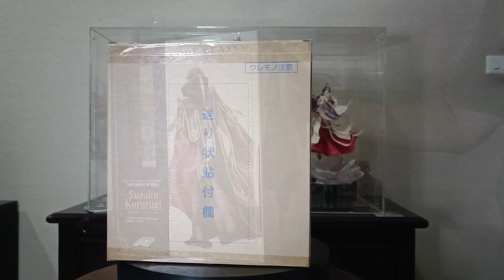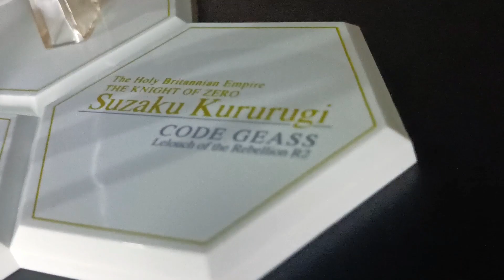枢木 スザク Code Geass Lelouch of the Rebellion R2 Suzaku Kururugi 1/8 The knight of zero By Alpha×Omega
コードギアス 反逆のルルーシュ R2 枢木スザク ナイト オブ ゼロ 1/8 PVC フ

Anime :
- Code Geass Lelouch of the Rebellion R2
- Code Geass: Hangyaku no Lelouch 2nd Season
- Code Geass: Hangyaku no Lelouch Second Season

Character : Kururugi Suzaku 枢木 スザク

Brand / Company : Alpha × Omega
( ALTER Collaborate MegaHouse ) アルファオメガ

Type : Sclae Figure
Scale : 1/8
Sculpted by Piron
Model : Knight of Zero Version
Materials : ABS, PVC
Dimensions : Height: 23CM
04/26/2012 As Standard
¥8,500 (USD)
* * Now this is Rare one Price at around 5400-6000 (USED) 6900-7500 (NEW) THB * *

- Interesing info' -
Kukurugi Suzaku is Lelouch's childhood friend and son of Japan's last prime minister, Genbu Kururugi. He is an Honorary Britannian and part of the Britannian army, later becoming the pilot of the experimental Knightmare Frame Lancelot as a member of the R&D Division. During R2, he assists Lelouch in taking the throne, becoming his "Knight of Zero."

- Thank you For being interested and watching -